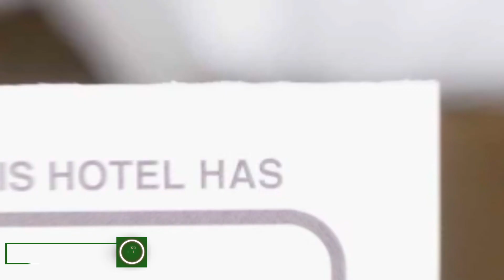Studio G RedBed Self Catering Apartments hotel review | Hotels in Bucharest | Romanian Hotels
Studio G RedBed Self Catering Apartments hotel video review. Hotels in Bucharest, european 3 stars hotels.